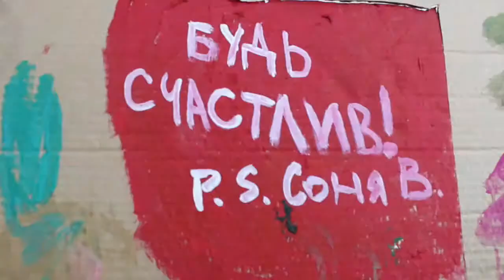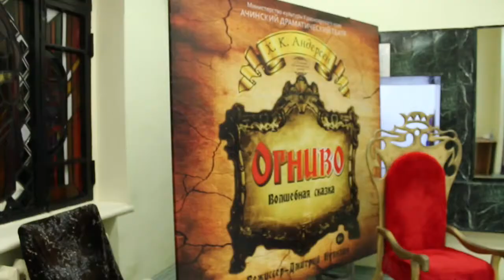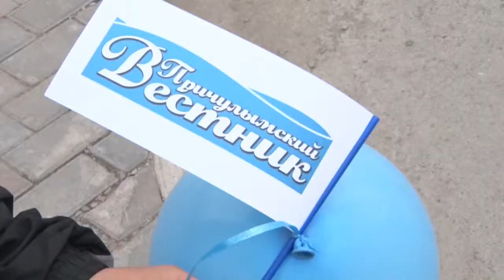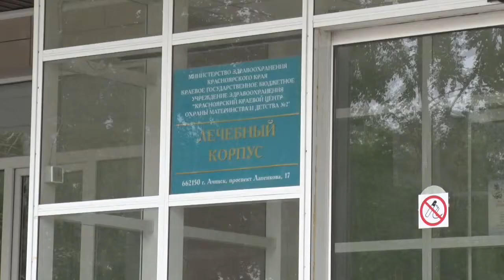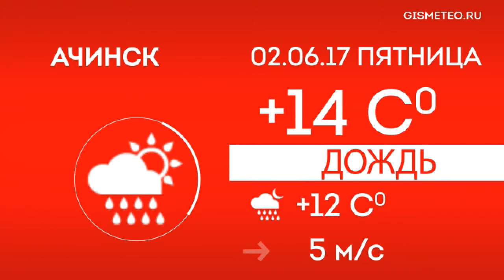новости телеканалша "ОСА" 01.06.17